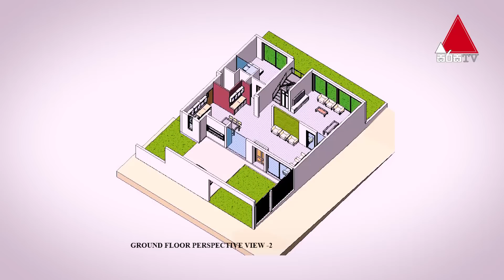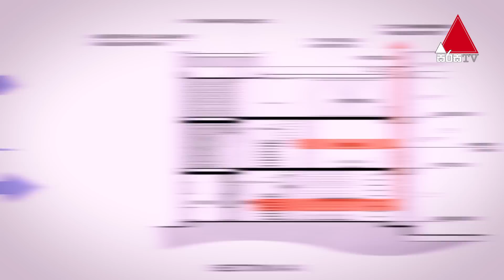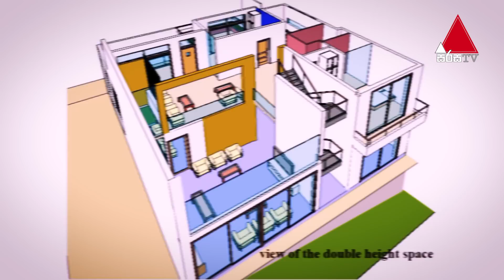අලුත් නිමාවක ලස්සන නිවසක් | Kedella (කැදැල්ල) | Episode 27 | Sirasa TV